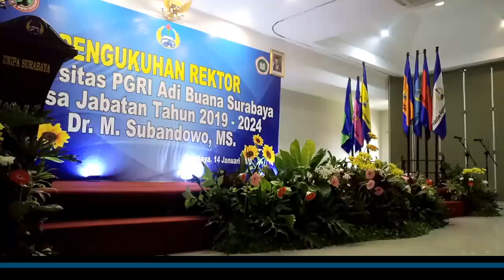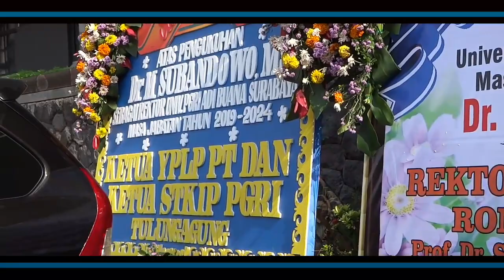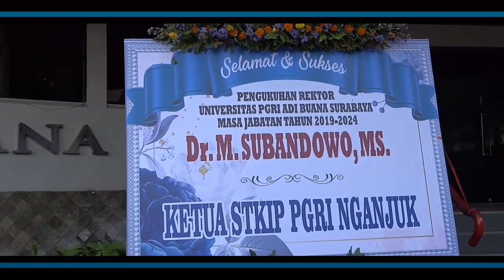PENGUKUHAN REKTOR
Universitas PGRI Adi Buana Surabaya